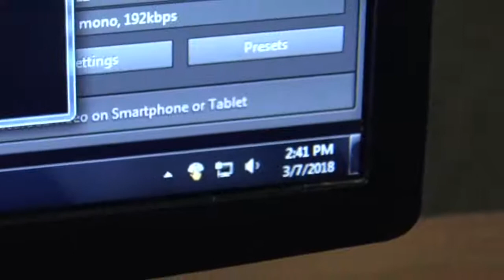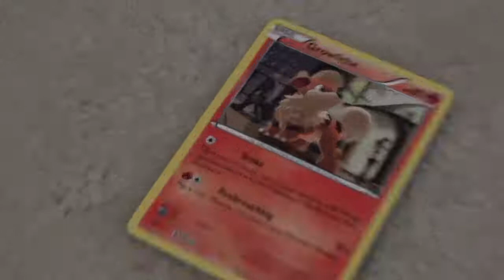Mumkey's Jungle: Pokemon Ultra Sun Nuzlocke Episode 31 - FINALE